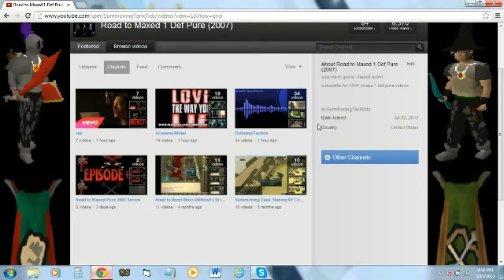LIVESTREAMING 15th friday all day!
stream includes...
funny commentary
rs talk
training tips/tricks
rs help
epic music
fun for all to come